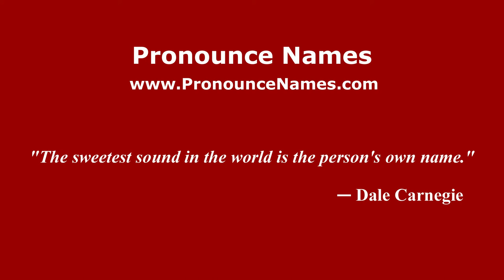How to pronounce Aleksei Balagan (Russian/Russia) - PronounceNames.com